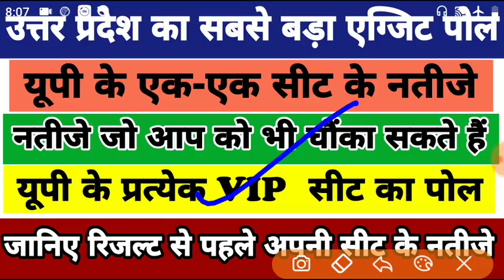उत्तर प्रदेश का सबसे बड़ा एग्जिट पोल एक ही सीट के नतीजे कौन कहां से जीत रहा चुनाव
दोस्तों इस वीडियो में हम देखेंगे उत्तर प्रदेश के एग्जिट पोल उत्तर प्रदेश में लोकसभा चुनाव में उत्तर प्रदेश में लोकसभा चुनाव जिसमें हम गोरखपुर लोकसभा सीट आजमगढ़ लोकसभा सीट इटावा लोकसभा सीट लोकसभा गोरखपुर लोकसभा सीट कानपुर लोकसभा सीट लखनऊ लोकसभा सीट फैजाबाद लोकसभा सीट डुमरियागंज लोकसभा सीट बस्ती लोकसभा सीट संत कबीर नगर लोकसभा सीट देवरिया लोकसभा सीट महाराजगंज लोकसभा सीट आदि के बारे में जानेंगे
दोस्तों इस वीडियो में हम बात करेंगे उत्तर प्रदेश के वीआईपी सीटों के बारे में कहां से कौन चुनाव जीत रहा है लोकसभा सीट गोरखपुर लोकसभा से बरेली लोकसभा से फतेहपुर सिकरी लोकसभा सीट कानपुर लोकसभा सीट गाजीपुर लोकसभा से वाराणसी लोकसभा सीट इलाहाबाद लोकसभा से लखनऊ लोकसभा सीट कन्नौज लोकसभा सीट बरेली लोकसभा सीट आजमगढ़ लोकसभा सीट सुल्तानपुर लोकसभा सीट पीलीभीत लोक सभा सीट रायबरेली से चुनाव कौन जीत रहा है इन 20 सीटों में अखिलेश यादव निरहुआ राजनाथ सिंह रवि किशन राम भुवाल निषाद सोनिया गांधी स्मृति ईरानी राहुल गांधी मेनका गांधी वरुण गांधी संतोष गंगवार राजनाथ सिंह प्रवीण निषाद डिंपल यादव नरेंद्र मोदी आदि लोगों की किस्मत दांव पर